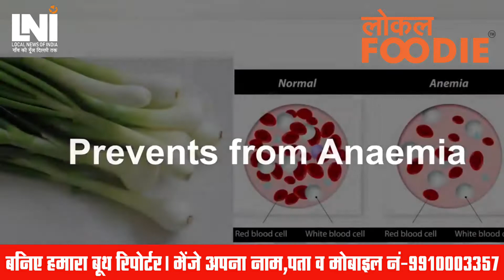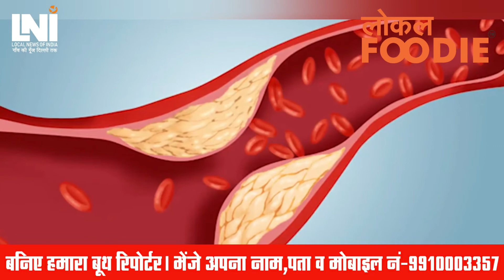कच्चा प्याज बनाए सेहत के कई काज, Cancer, diabetes, कब्ज हो या गले की खरास सब छूमंतर